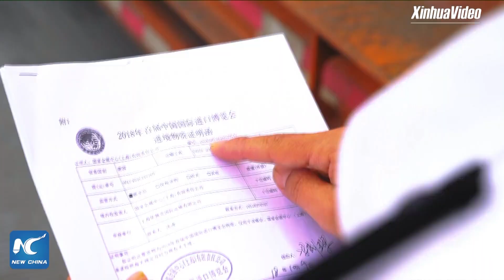Biggest! German milling machine in limelight at China's import expo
As high as a three-storeyed building, this gantry milling machine from Germany is the largest product on show at the China International Import Expo. The first Chinese national import expo gives the stage to some of the world's most advanced machines and technologies.